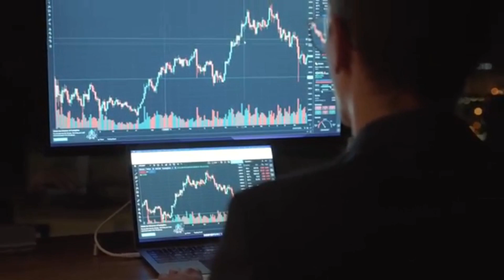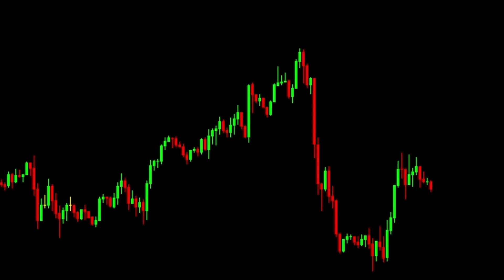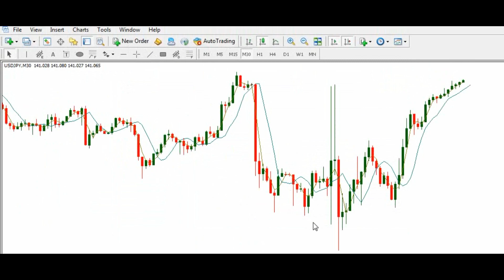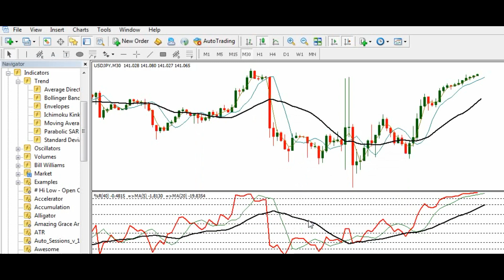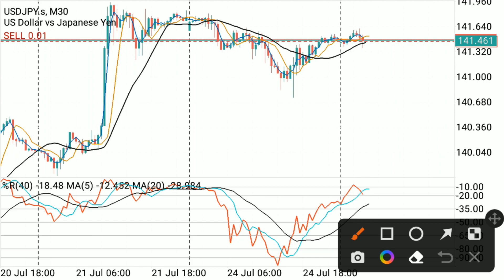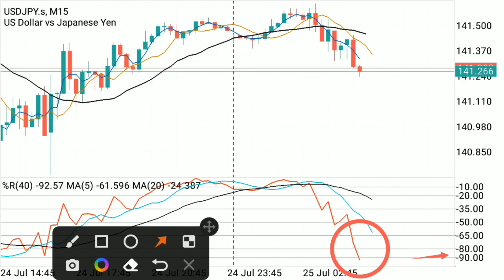TEKNIK TRADING FOREX SCALPING MENGGUNAKAN INDIKATOR WPR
Rahasia teknik trading forex scalping yang efektif menggunakan indikator WPR (Williams Percent Range) dan indikator Moving Average. Teknik ini cocok untuk trader yang ingin mencari peluang trading dalam jangka waktu singkat. Indikator WPR adalah alat yang bermanfaat untuk mengidentifikasi kondisi overbought atau oversold di pasar forex.

Kami akan menjelaskan langkah-langkah penggunaan indikator WPR secara detail dan memberikan contoh bagaimana mengaplikasikannya dalam situasi nyata. Selain itu, kami juga akan membagikan tips dan trik untuk mengoptimalkan penggunaan indikator ini agar Anda dapat meraih hasil yang lebih baik dalam trading Anda.